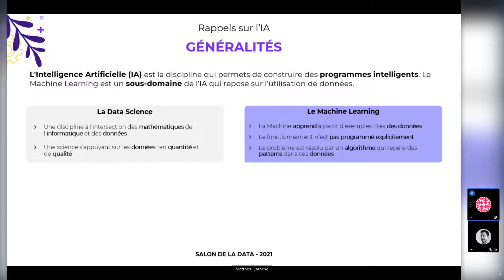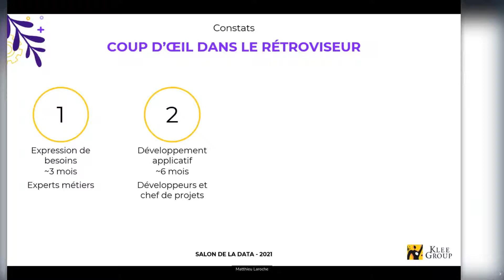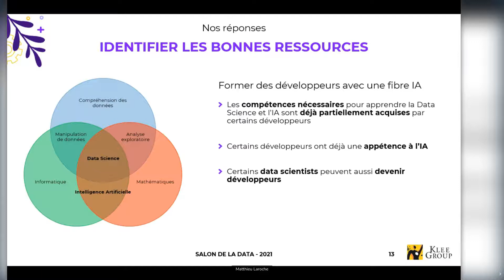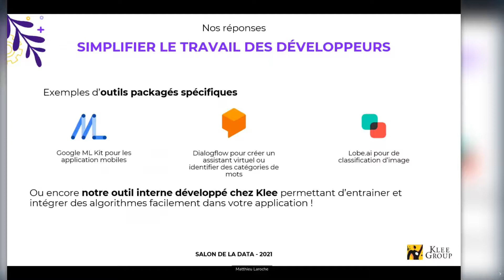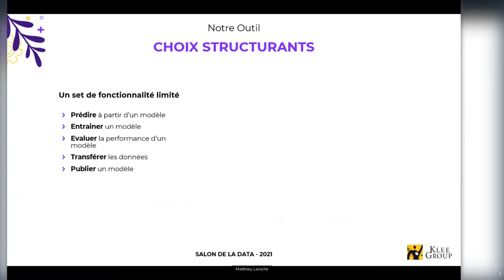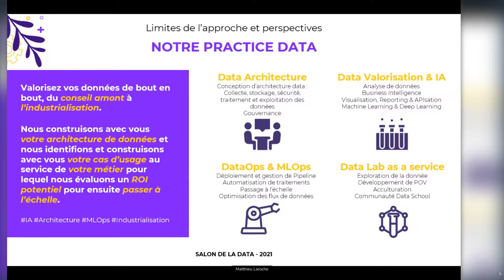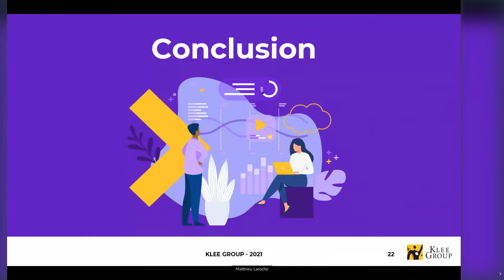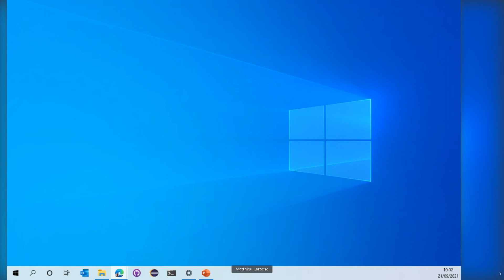Atelier Kleegroup : Are you "AI Ready" ? Et si vous rendiez vos applications métiers intelligentes ?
Vous êtes convaincu(e) qu’intégrer l’IA dans votre application métier aidera vos collaborateurs au quotidien, et ainsi vous fera gagner en efficacité mais (oui, il y a un « mais »), l’équipe de développement ne compte pas de data scientist, votre IT rechigne à installer des technologies qui ne figure pas à son offre de services, vous ne savez pas par quel bout vous y prendre…
La marche semble trop haute. Nous vous proposons un outil et une méthode pour injecter de l’IA, utiliser les algorithmes les plus courants sur vos données, embarquer vos développeurs motivés et créer une dynamique data.